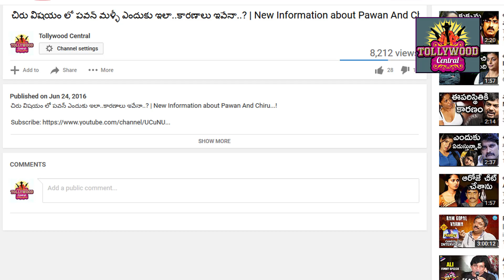ప్రెగ్నెంట్ అని చెప్పి బ్లాక్ మెయిల్ చేసిన రెజీనా.! | Regina Latest Interview.! | Tollywood Central